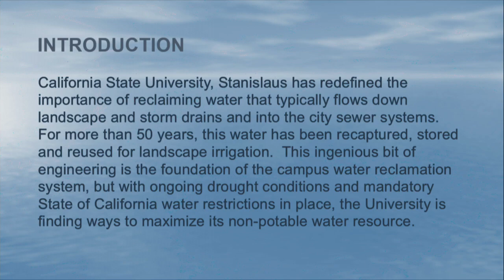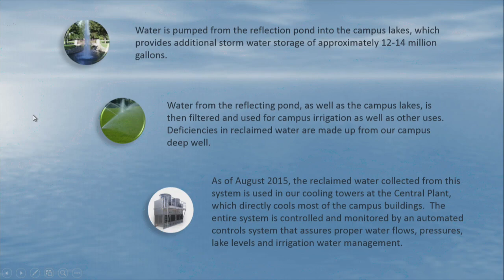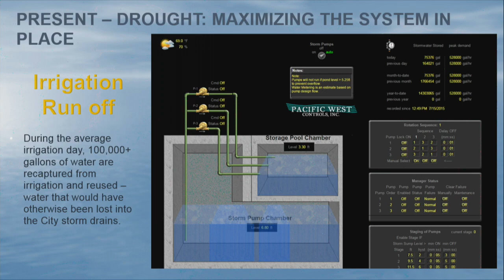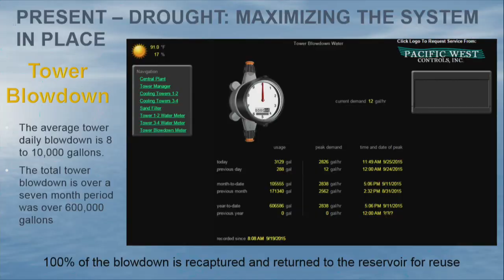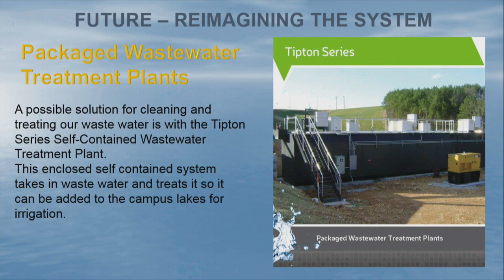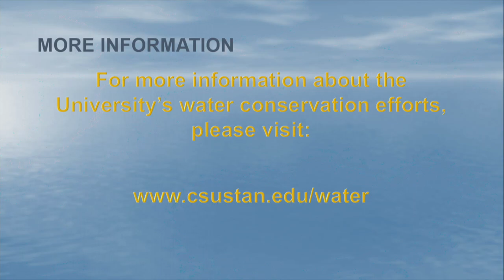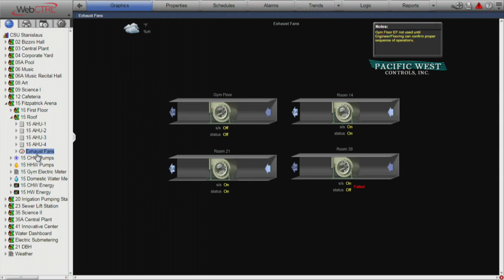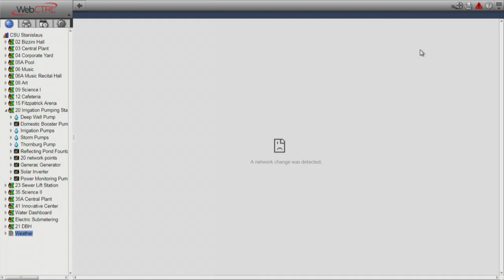Integrated Management of Building Systems: Water Conservation & Storage through BAS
Louie M. Oliveira, Chief Operating Engineer at California State University Stanislaus presents "Integrated Management of Building Systems including Water Conservation and Storage through BAS" at BEST Center's 2019 Annual Institute.